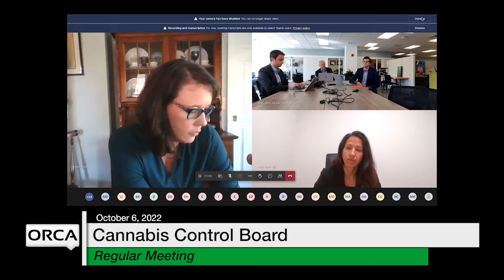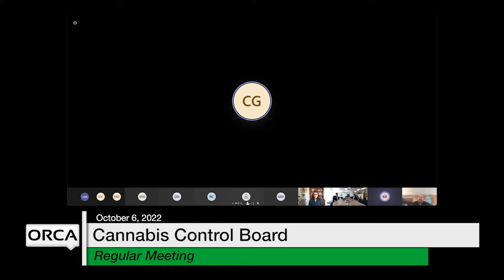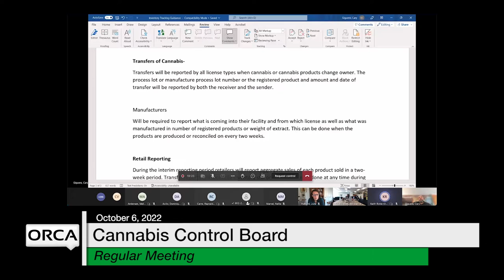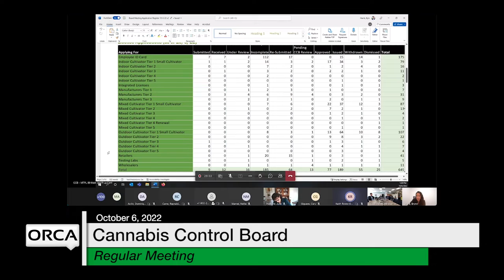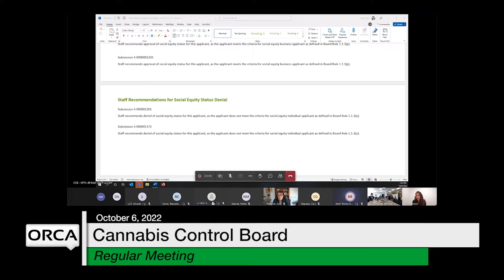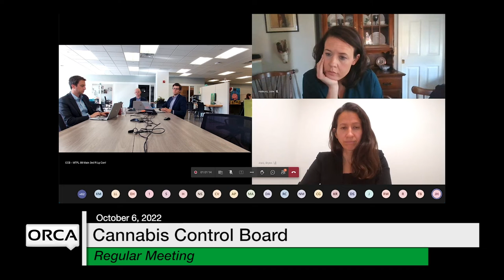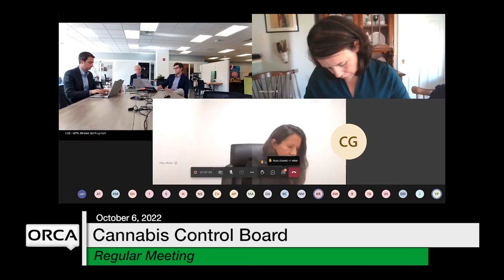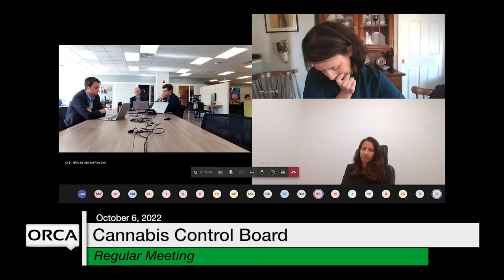Cannabis Control Board - October 6, 2022 [CCB]